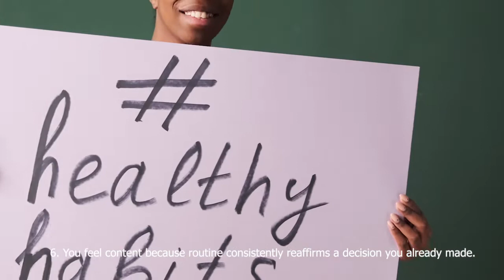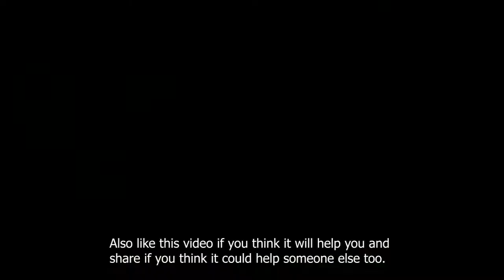Why DAILY ROUTINE Is Important?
key points why routine is important!

reference: Brianna wiest (101 essays that will change the way you think)